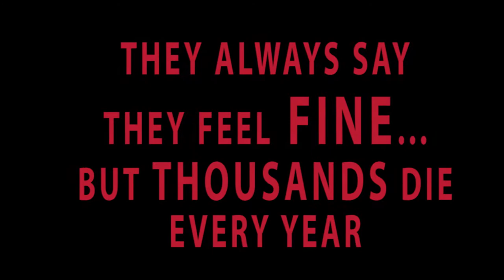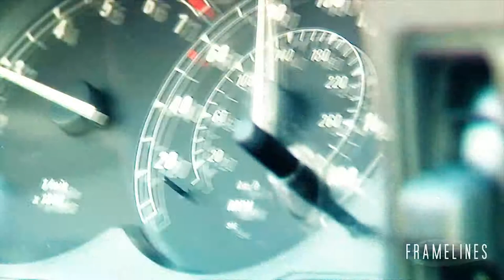Car Chase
This is a Digital Design School Project made by @juandeyagraphix in Osceola Technical College using Adobe Premiere Pro. It is a video edition of a car chase using footage from Framelines